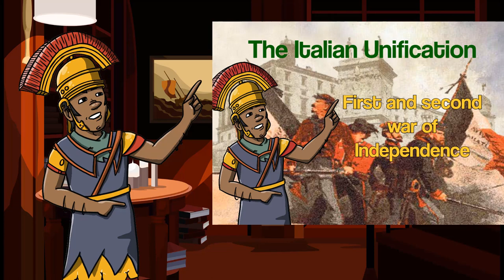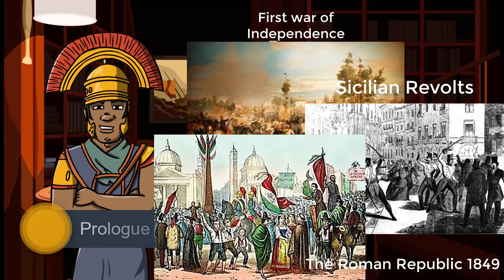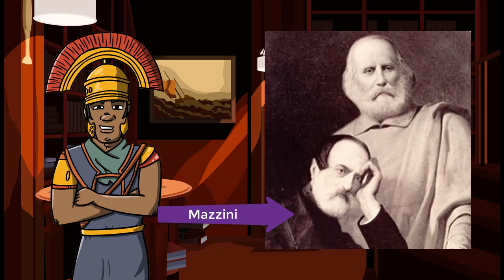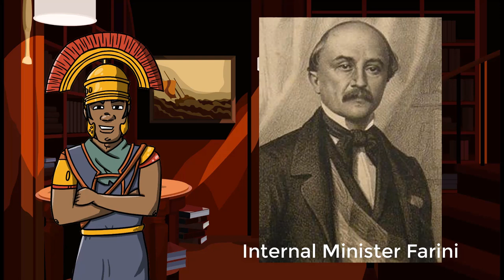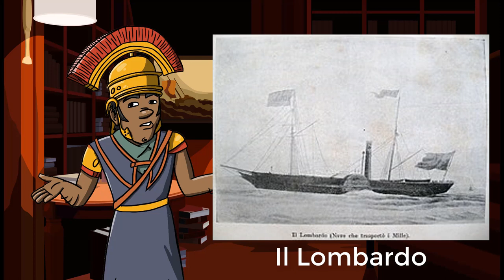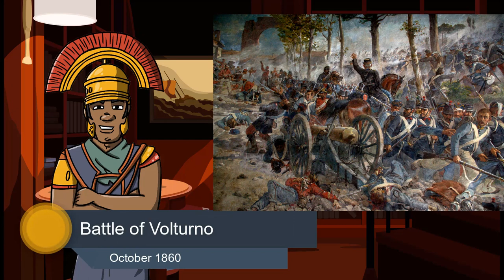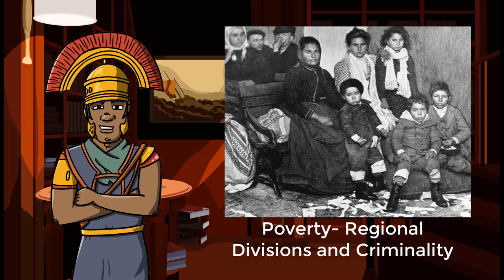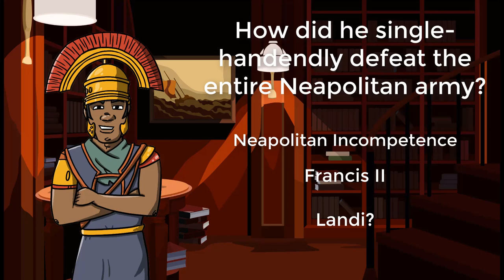Garibaldi and the Expedition of the Thousands 1860-61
This is the Final part of the Italian Unification Series. The Fall of the Kingdom of Two Sicilies. The Expedition of the thousands led by General Giuseppe Garibaldi.
This is one of my longest videos so I hope you enjoy.
I had to cut some content which was not too relevant to the story but you can check it out here:

Sources:
-F. Cammarano, G. Guazzaloca, M.S. Piretti, Storia contemporanea. Dal XIX al XXI secolo, Le Monnier-Mondadori, Milano, 2015
-Cammarano F., Marchi M. (a cura), Il mondo ci guarda. L'unificazione italiana nella stampa e nell'opinione pubblica internazionali (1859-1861), Le Monnier, 2011
and of course... Wikipedia!